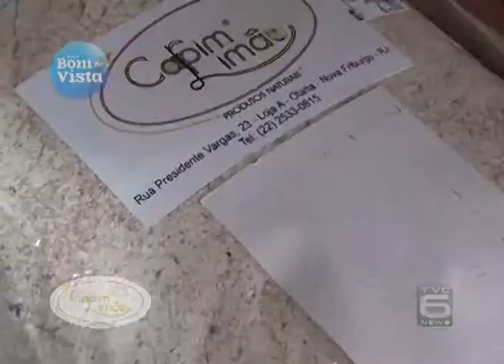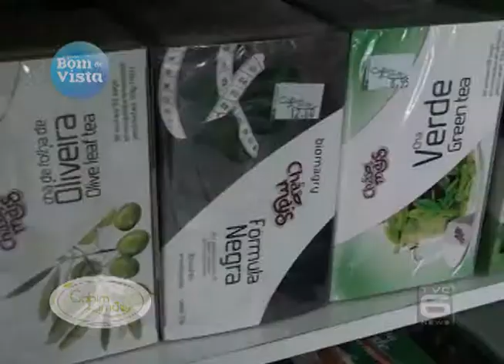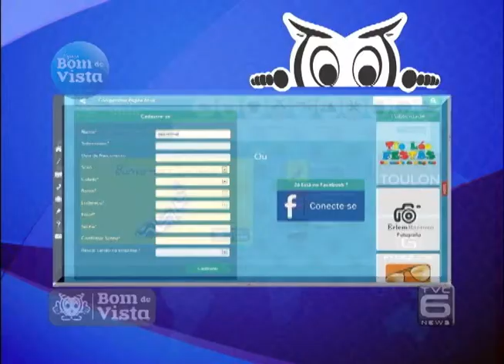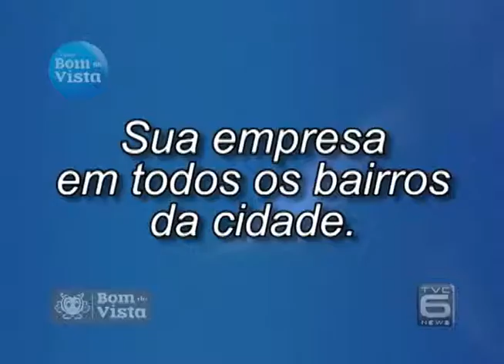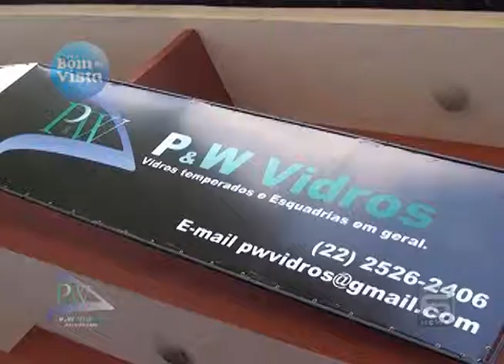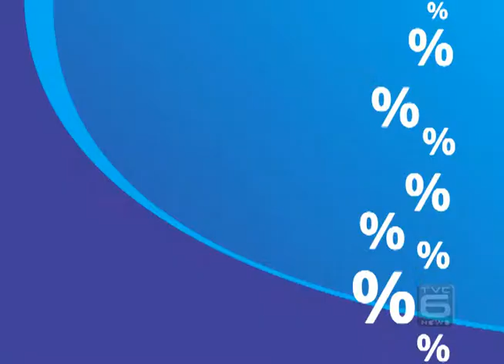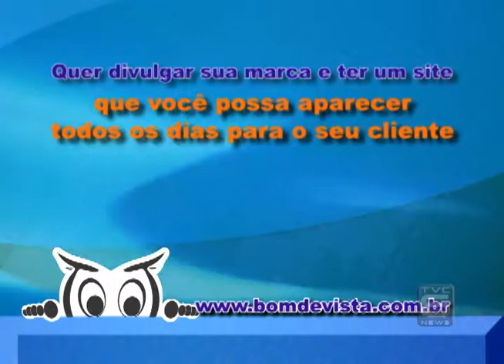TVC Canal 06 - Calhau Bom de Vista - 10-03-2014